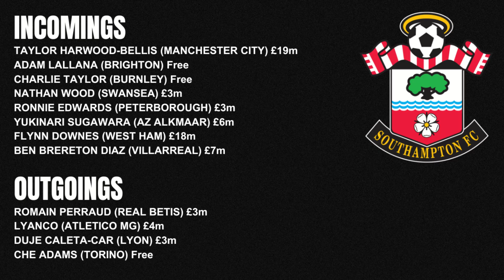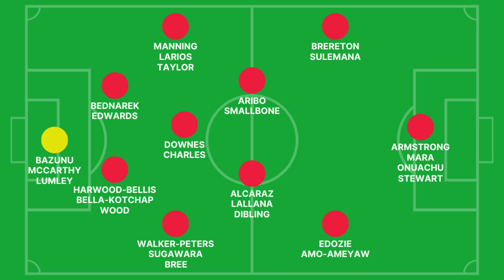Premier League 2024-25 Preview: Southampton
Get ready for the 2024-25 Premier League season as we dive deep into Southampton Football Club! In this comprehensive preview, we cover everything you need to know about the Saints, from key player transfers and tactical changes to their chances of success in the upcoming season. Discover the latest squad updates, coaching strategies, and what fans can expect at St. Mary's Stadium. Whether you're a die-hard Southampton supporter or just a Premier League enthusiast, this video offers insights, stats, and predictions that you can't afford to miss. Join us as we analyse Southampton's prospects, their rivals, and the overall landscape of the Premier League in 2024-25.